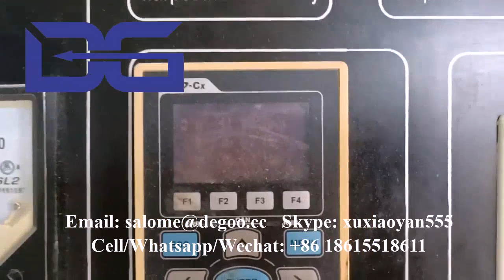Panko Bread Crumbs Grinder Machine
We are the professional manufacturer of snack food extrusion machines, we have :
1. breakfast cereal and corn flakes making machine;
2. 2d&3d snack pellets making machine;
3. TVP/FVP/HMMA making machine;
4. Flavored popcorn making machine;
5. Core filled snack food making machine;
6. Fortified rice making machine
Etc.
If you are interested in our machines, please contact as below:
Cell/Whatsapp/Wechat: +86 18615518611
Skype: xuxiaoyan555
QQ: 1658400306